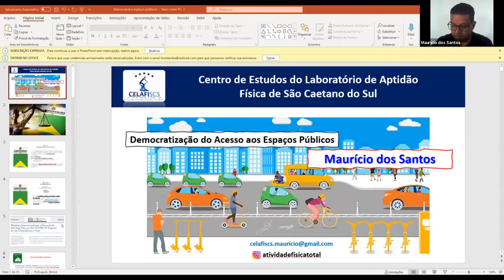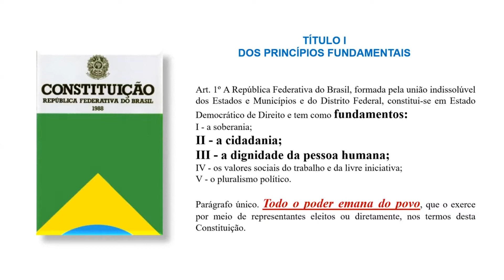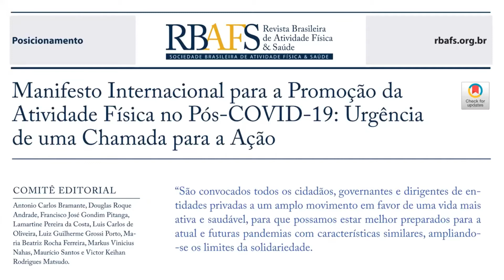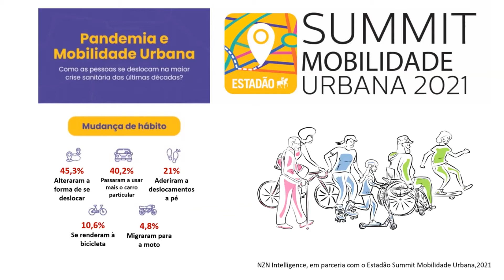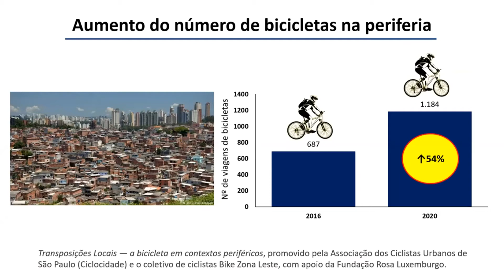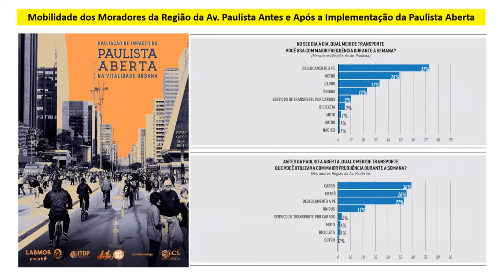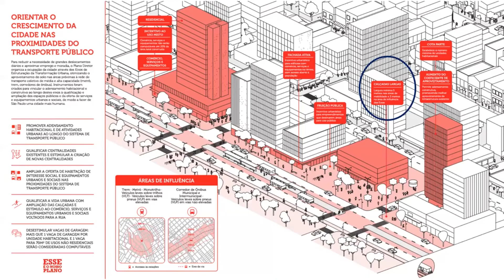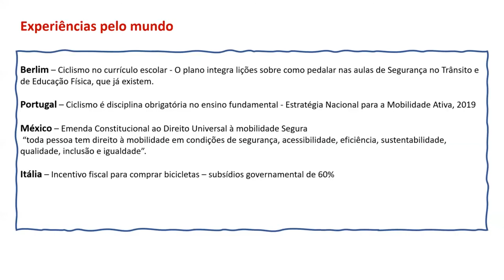2° Seminário : Palestra Mauricio dos Santos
2° seminário : Manifesto Internacional para Promoção da Atividade Física  no Pós-COVID-19 URGENCIA DE CHAMADO PARA AÇÃO.